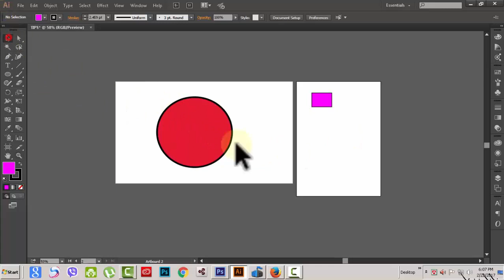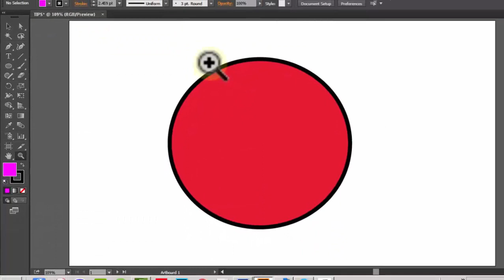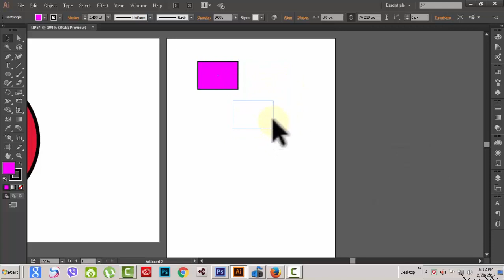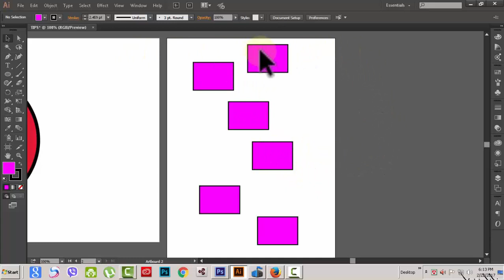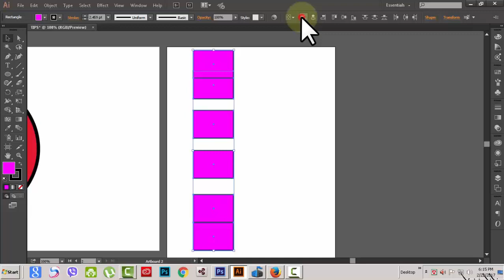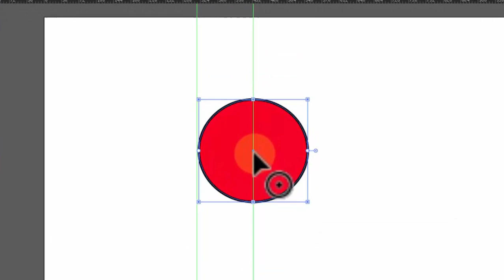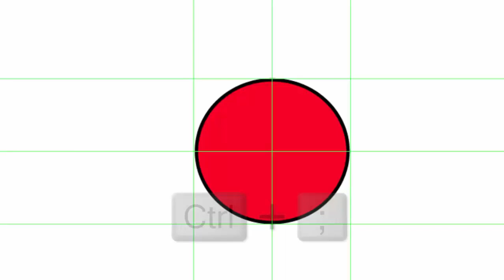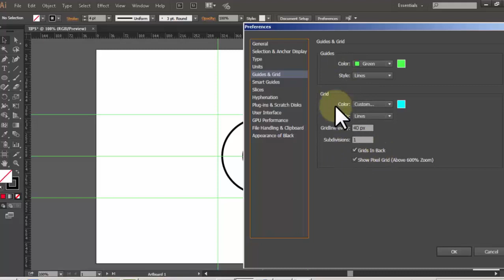Illustrator tutorial ( ZOOM,HAND,SELECTION,ALINE,GUIDE) Tools । Illustrator Bangla tutorial#04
Hand tool Adobe Illustrator CC

Illustrator provides the following tools for moving around in and controlling the view of the artboard: The Hand tool (H) moves the Illustrator artboard within the illustration window. The Print Tiling tool adjusts the page grid to control where artwork appears on the printed page.

Selection  tool Adobe Illustrator CC

Selection:

Selects entire objects or groups. This tool activates all anchor points in an object or group at the same time, allowing you to move an object without changing its shape.

What is the zoom tool?
The zoom tool is used for magnifying a selected part of the image. The first option is called Auto-resize window. By default it's disabled. By enabling it, it will resize the window according to the size of the magnified area. Underneath are two other options, for zooming in or out.

What are guidelines?
A guideline is a statement by which to determine a course of action. A guideline aims to streamline particular processes according to a set routine or sound practice. ... A guideline is similar to a rule.

সম্পূর্ণ বাংলায়  ILLUSTRATOR CC এর SOOM TOOL,HAND TOOL,GUIDES,HAND TOOL নিয়ে বিস্তারিত আলোচনা করা হয়েছে । সাথে উদাহরণ দেখানো হয়েছে ,যাতে সবাই সহজে বুঝতে পারে